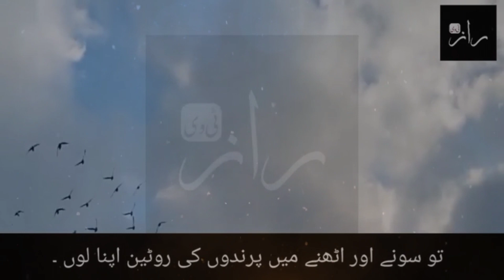Agar Sakoon Sy Sona Chahthy Ho Tho Waha Charpai Bechaw Jaha Belli Sothi Hey Q K || Raaz Tv || Urdu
Assalamualaikum

  Umeed raktha ho kih ap sub sehatmand our kamyab hongy.
Dosto agar aj ki video ap ny mukamal deikli tho mey ap logo ko guarantee detha ho kih ap k 5 problems hal hongy.
  Is video mey hum ny hikmath k 5 raaz share ki hey jo yaqenan ap dosto ko buht pasand ayngy.

I declare that all slideshow belong to me. All photos are taken from Google image search and using the advance image search options. We don't mean to victimize anybody emotionally.

Note: Copyright Disclaimer under section 107 of the Copyright Act 1976, allowance is made for " fair use" for purposes such as criticism, comments, news, reporting, teaching, scholarship, learning, motivation and research.

Voice
Abdul Qadeer